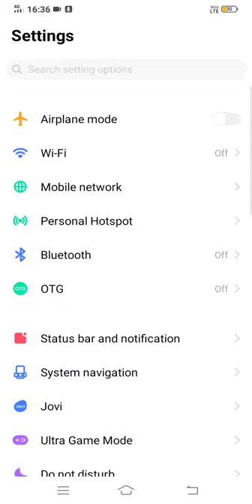ভিভো ওয়াই এলেভেন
কল ওয়েটিং